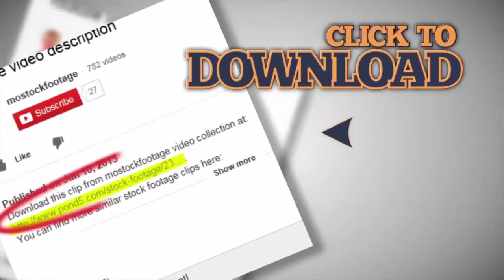Black and white shot of dark inside abandoned building, scary haunted palace. Stock Footage